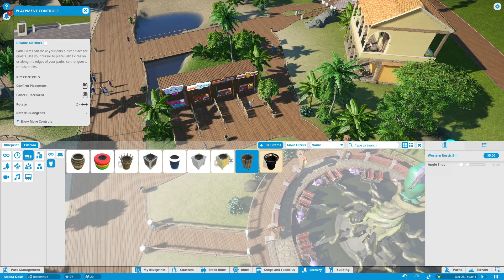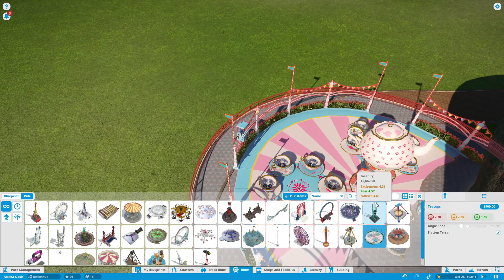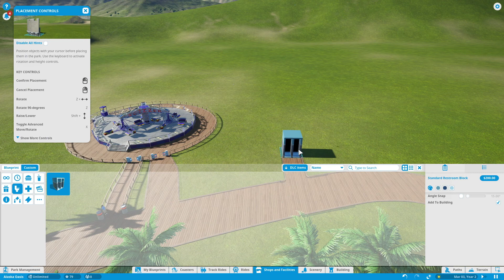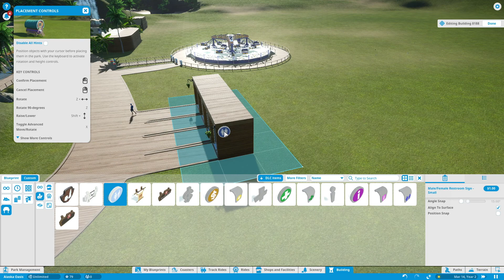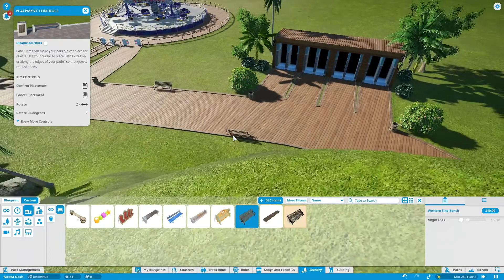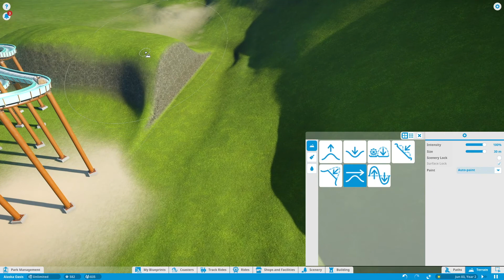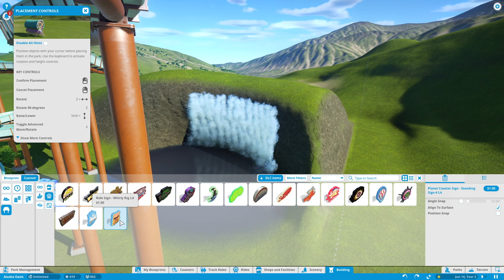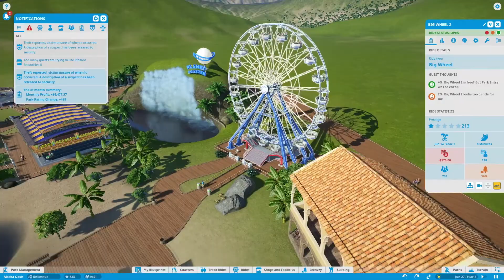Let's Play Planet Coaster Ep. 6: Expanding and Adding Ambiences!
Back with another episode!!

GameCenter Gamertag: Domestic Goddess 4
Xbox One: SpryYew
Origin ID: SamGibbyB